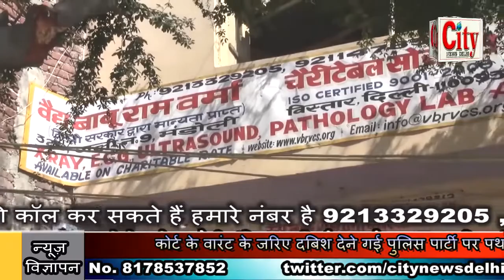CITY NEWS DELHI -कोर्ट के वारंट के जरिए दबिश देने गई पुलिस पार्टी पर पथराव और मिर्ची पाउडर से हमला ।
कोर्ट के वारंट के जरिए दबिश देने गई पुलिस पार्टी पर पथराव और मिर्ची पाउडर से हमला । उत्तर प्रदेश जनपद बिजनौर इलाके का मामला । महिलाओं ने किया पुलिस पार्टी पर हमला । गांव में भारी बल तैनात । पुलिस ने एक पुरुष और 4 महिलाएं को किया गिरफ्तार । पुलिस मामले की जांच में जुटी ।